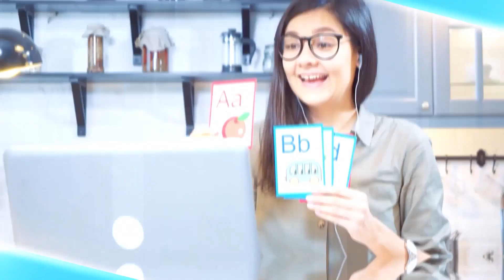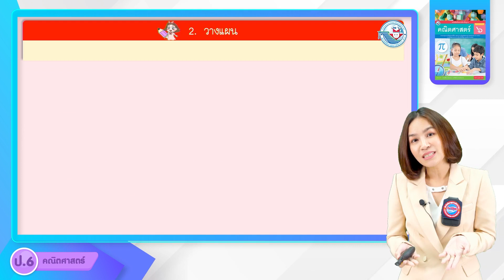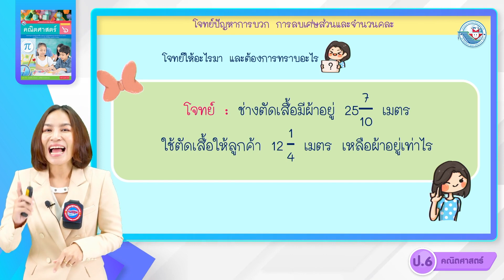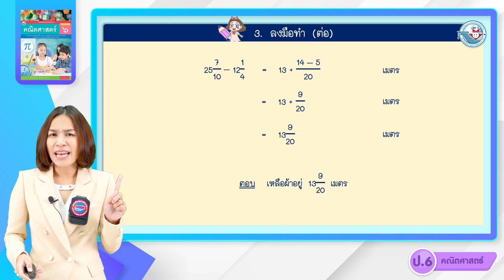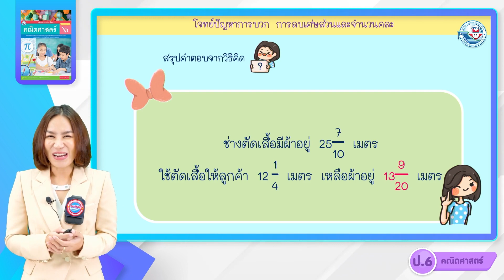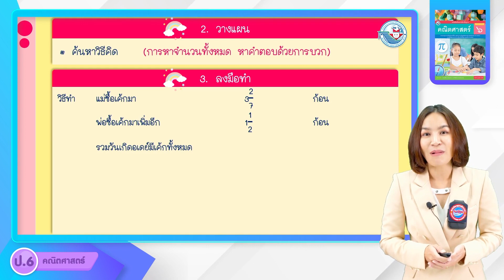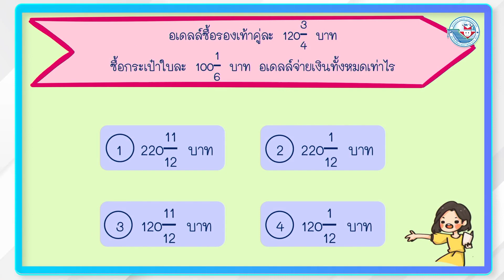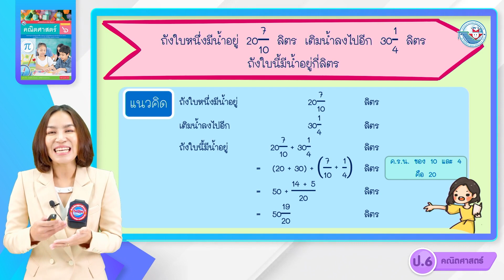ป.6 เศษส่วน การบวก การลบ การคูณ การหารเศษส่วน (5)